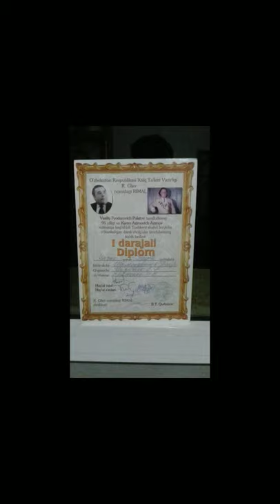17 мая 2020 г.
Янги кушик Сирдарёда сув тошкини хакида .